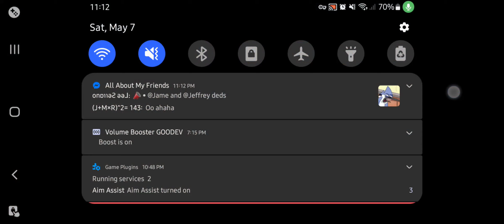CODM pero miss na namin si Lull part 4